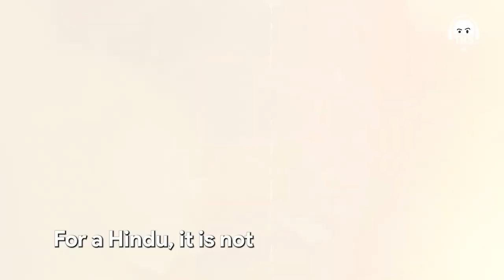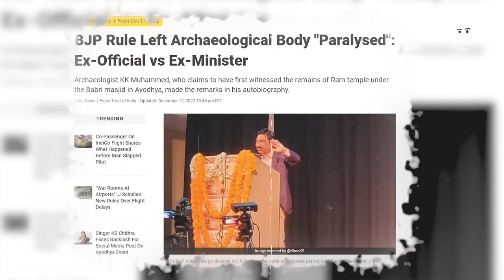Ayodhya Ram Mandir Ki Poori Kahaani Best Of TRS Hindi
In this video, we explore the complete story of the Ayodhya Ram Mandir, presented by TRS Hindi. From the history and significance of the temple to the controversies surrounding it, we cover it all in this comprehensive video. Join us as we dive deep into the Ayodhya Ram Mandir Ki Poori Kahaani.